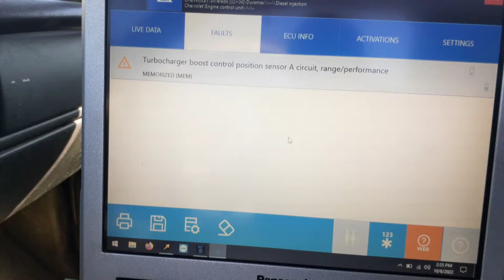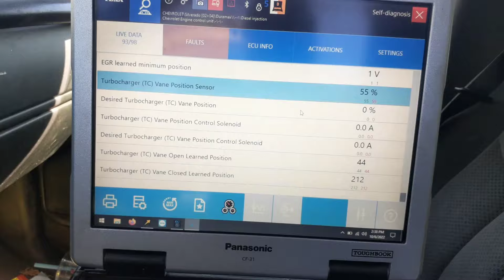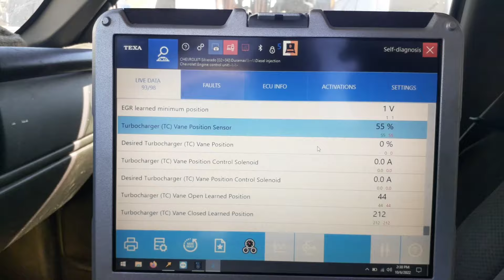Silverado/Sierra 2500HD Duramax P2563: circuito A del sensor de posición de control del turbo (1/2)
Chevrolet Silverado 2500HD del año 2005, con motor diésel 6.6 Duramax LLY (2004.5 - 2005).
Tenía pérdida de fuerza, elevado consumo de combustible, y luz amarilla de revisión del motor encendida.